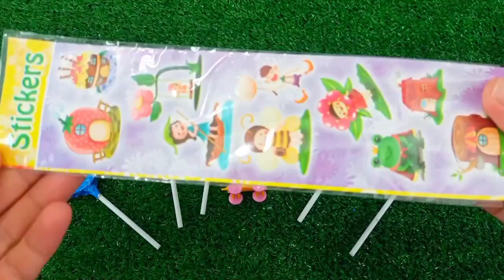Some Lot's of candies